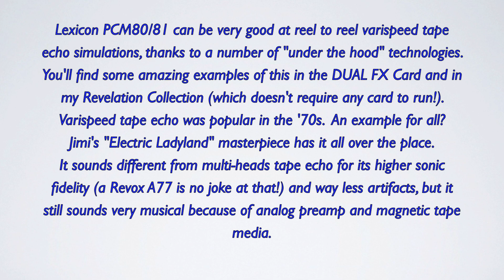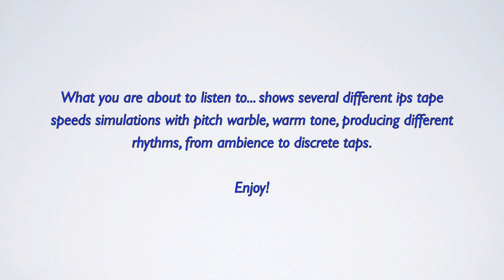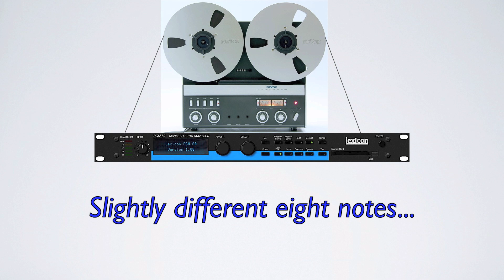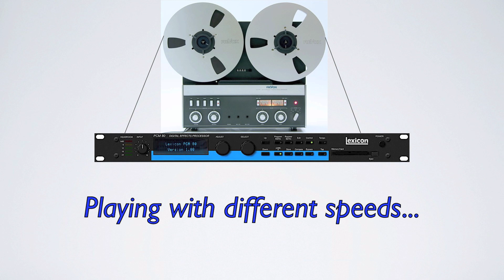Lexicon PCM80/81 VariSpeed Tape Echo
PCM80/81 do a great job at reel to reel tape echoes simulation! Great examples are in the DualFX card presets and in my "The Revelation Collection" Library.